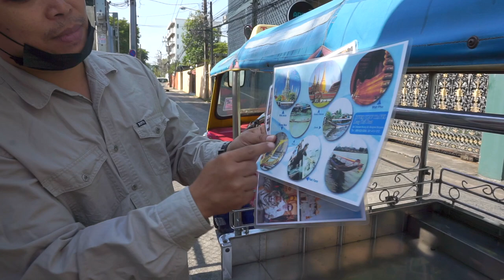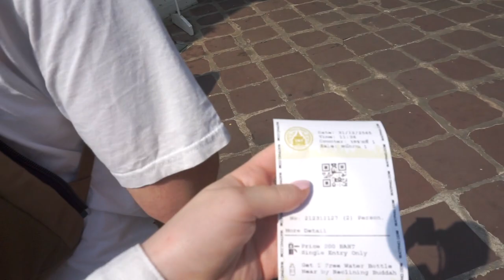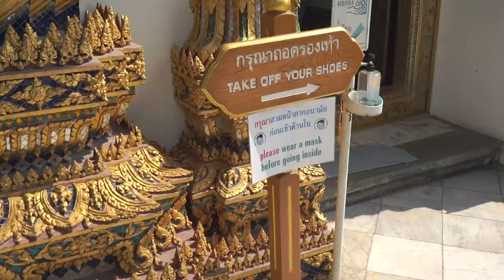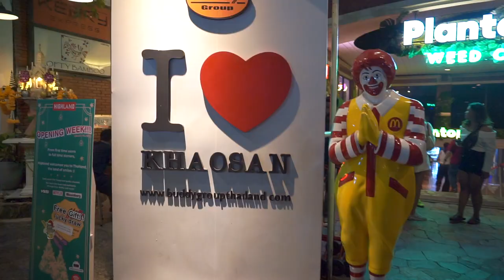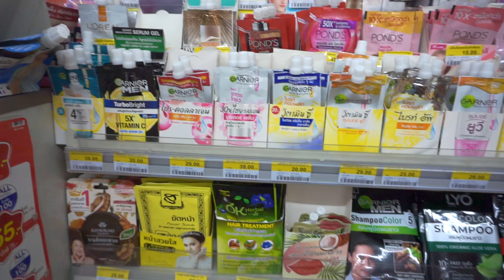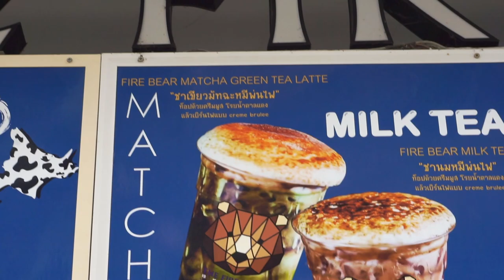72 hours in BANGKOK! 🇹🇭 & New Year's Eve on Khao San Road 😅🎉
Arriving in Thailand's capital city - exploring temples, dog cafe & visiting Khao San Road for New Year's Eve 2022! See what we got up to with 72 hours in BANGKOK!

Key details:
- River tour 1600 THB (both of us)
- Wat Po temple entry 200 THB (each)
- Grand Palace entry 500 THB (each)
- Tuktuk are fun and easy to get around but Grab (Uber) is a little cheaper
- Unlimited data Phone sim are easily accessible at a 7eleven or any mobile shops
- Dog in town cafe entry 350 THB (each, includes one drink)

Lucy xxxx